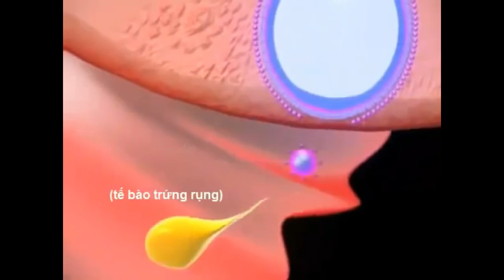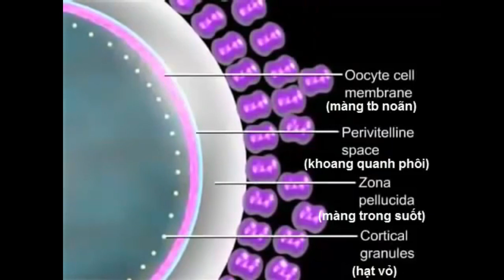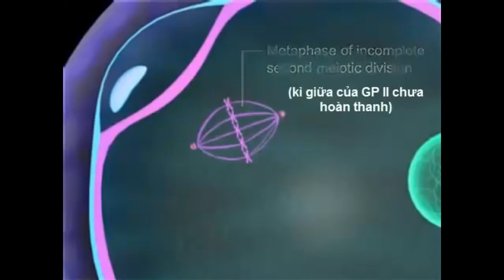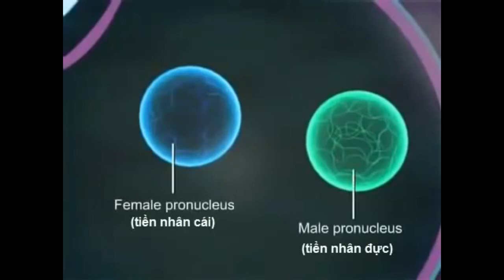Quá trinh thụ thai